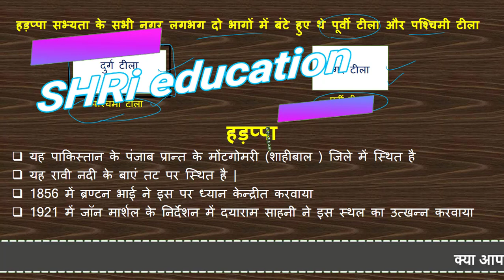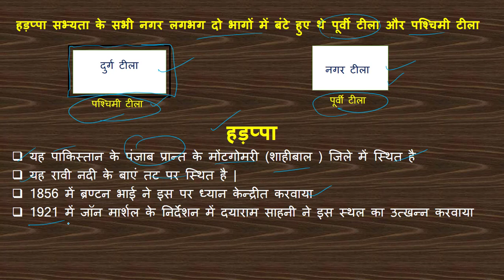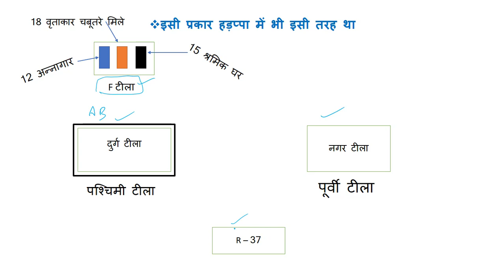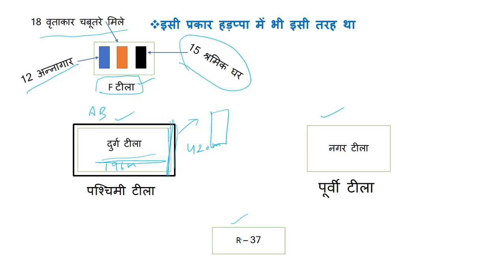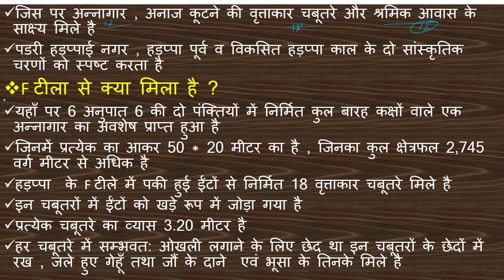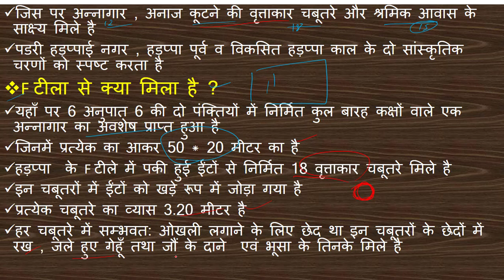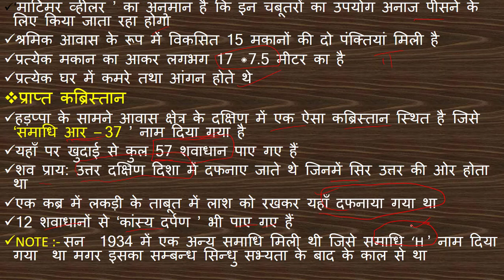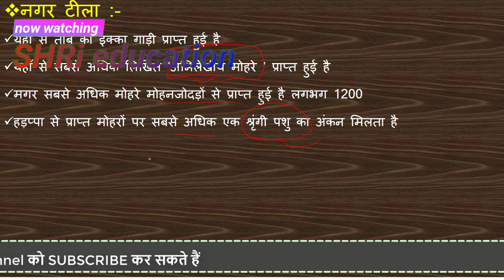sindhu ghati ki sabhyata | indus valley civilization for upsc , psc , ssc | harappa sabhyata part 2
if you want to see my all course on unacademy please

in this video we are going to learn a very important topic of ancient history of india which is indus valley civilization or harappan sabhyata. it is also known as sindhu ghati ki sabhyata. it is very important for upsc , uppsc , mppsc , bpsc , ssc and all government exam. it is second part of indus valley civilization.